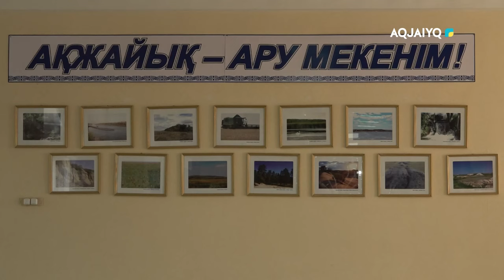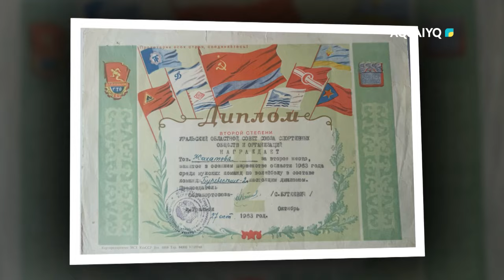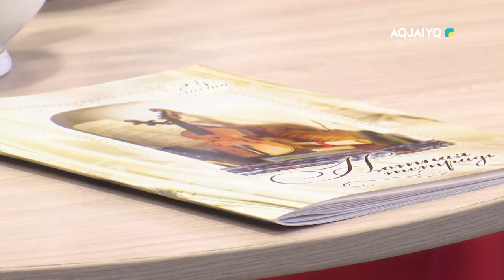Жанымның жағалауы Каспи Жақатов (27.04.2024)